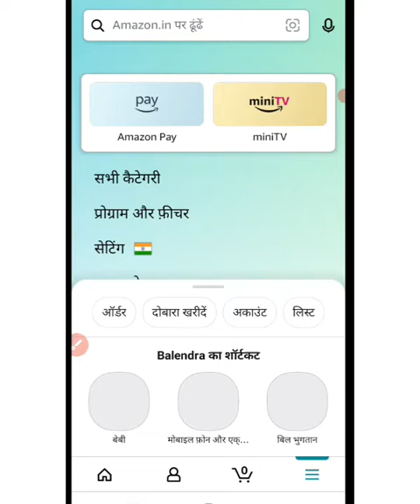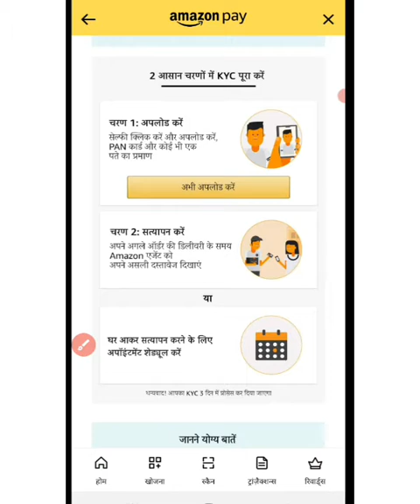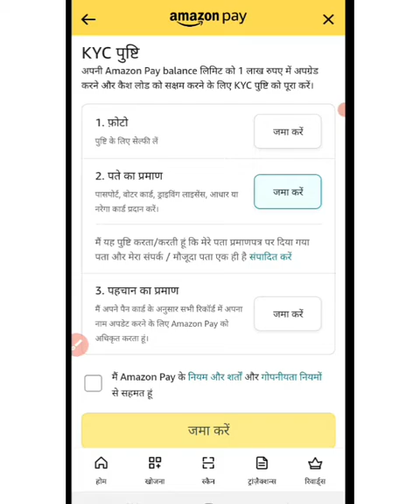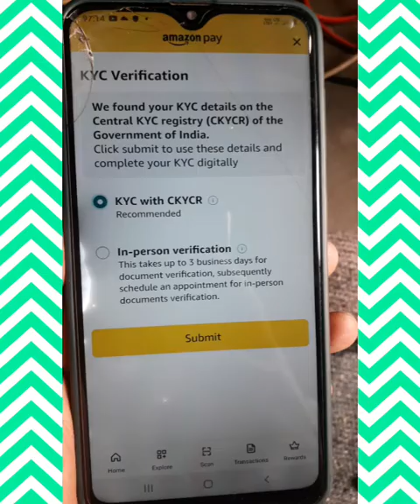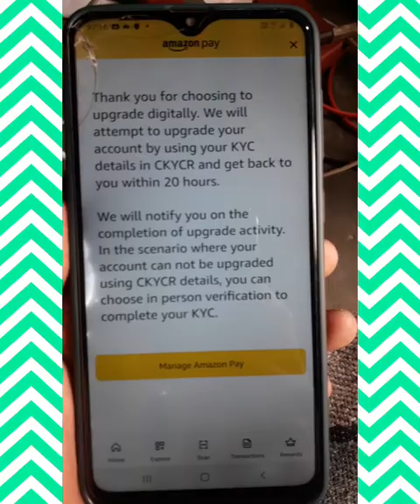Amazon Account KYC Kaise kare||HOW TO KYC AMAZON ACCOUNT ON MOBILE ||Amazon Full kyc on Mob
THIS VIDEO IS AMAZON ACCOUNT KYC KE LIY BANAYA GAYA JINSE NAHI BANTA HAI WAH VIDEO KO PURA DEKHKAR KYC KAR SAKTE HO.
amazon account kyc kaise kare

सबसे पहले Amazon ऐप को डाउनलोड करें और इसमें लॉगइन करें

अब सेक्शन में जाकर Amazon Pay पर क्लिक करें

एक नया पेज ओपन होगा, यहां आपको KYC दिखेगा इसे क्लिक करें

यहां आपको अपनी एक फोटो अपलोड करने को कहा जाएगा, आप सेल्फी लेकर भी फोटो अपलोड कर सकते हैं